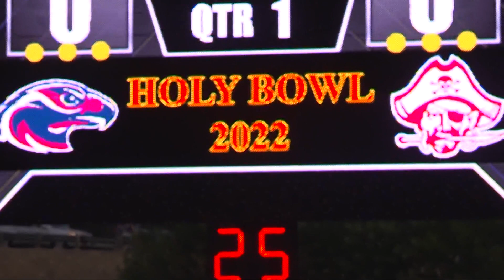Holy Bowl: Jesuit Marauders defeat Christian Brothers Falcons 21-7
The annual Holy Bowl takes place each year at Hughes Stadium in Sacramento and it features the Christian Brothers Falcons and Jesuit Marauders. On Saturday night, Jesuit defeated Christian Brothers 21-7.